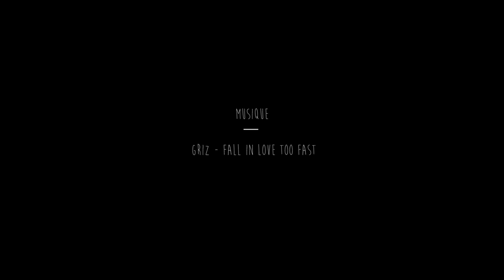Ski Mont Hereford - 31 décembre 2016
Ma visite au mont Hereford le 31 décembre 2016 !